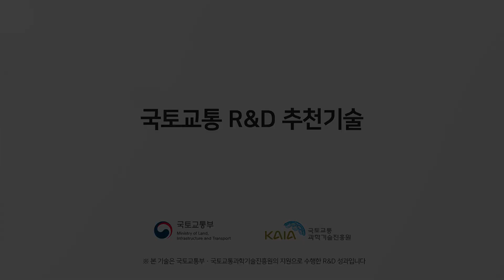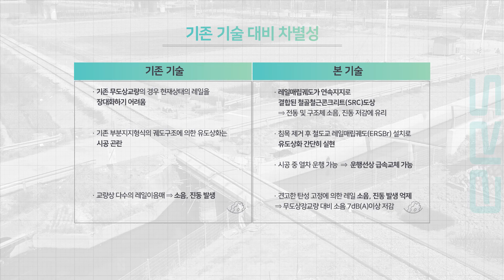[(주)이알에스] 철도교 레일 매립 궤도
ERSBr은 기존 무도상 철도교를 ERS궤도로 유도상화하는 방법으로 하부구조 및 교량구조체에 큰 보강없이 적용 가능

* 본 기술은 국토교통부·국토교통과학기술진흥원의 지원으로 수행한 R&D 성과입니다.